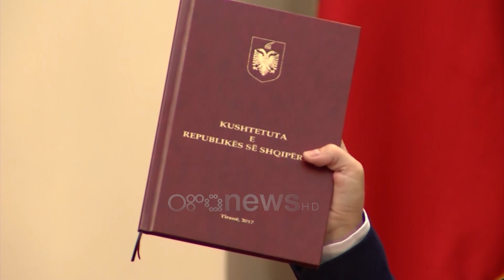Ora News - PS kërkon me çdo kusht shkarkimin e Metës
Mazhoranca është e vendosur ta shkarkojë me çdo mënyrë Presidentin e Republikës Ilir Meta. Një grup deputetësh të PS i kërkojnë Komisionit hetimor të marrë në shqyrtim edhe përplasjen e Kreut të Shtetit  me Parlamentin dhe Këshillin e Emërimeve në Drejtësi për emërimin e anëtarëve të Gjykatës Kushtetuese.

Taulant Balla: “Marsida Xhaferllari nuk mund të jetë anëtare e Gjykatës Kushtetuese. Është cenuar e drejta e një gjyqtari Kushtetues të ushtrojë detyrën. Dy, është shkelur detyrimi kushtetues për të realizuar betimin e gjyqtarit të Kushtetueses. Tre, funksionaliteti i vendimmarrjes së Gjykatës Kushtetuese dhe katër është dënuar e drejta e subjekteve për një proces të rregull kushtetues brenda afateve të arsyeshme.”

Shkarkimi i Ilir Metës është kthyer në një objektiv kryesor për socialistët, por nga ana tjetër Presidenti i ka kujtuar mazhorancës se me një dekret shpërndahet Parlamenti.

Taulant Balla: “Kuvendi e ka të drejtë të shkarkojë Presidentin e Republikës ndërsa Presidenti i Republikës së Shqipërisë flet ëndërra me sy hapur kur flet për gjoja dekrete që shpërndajnë Parlamentin.”